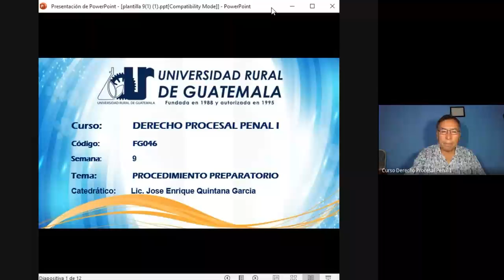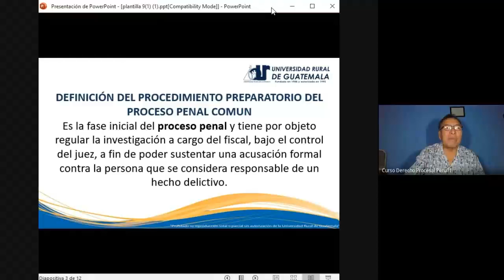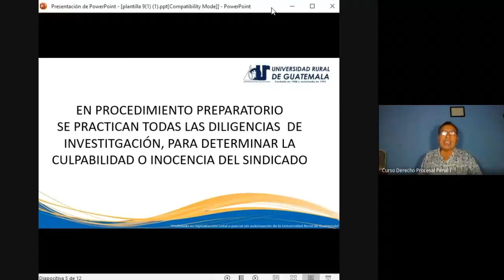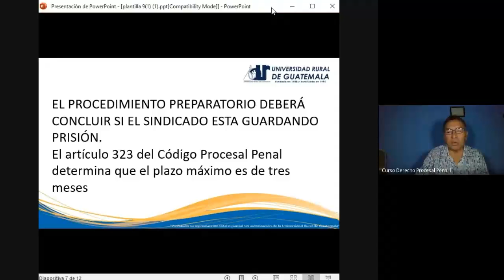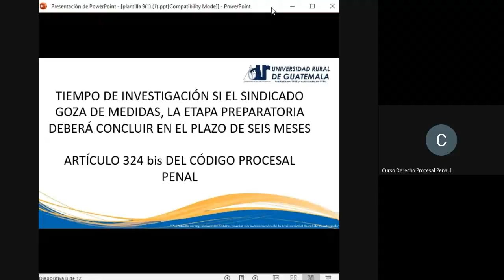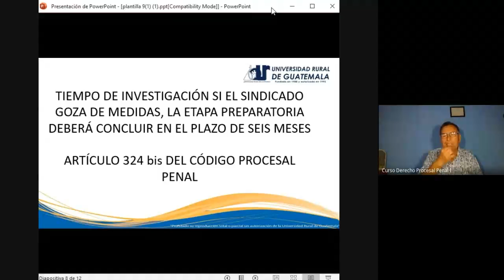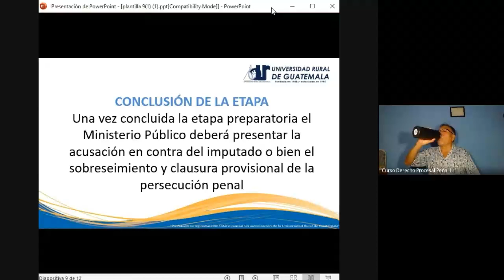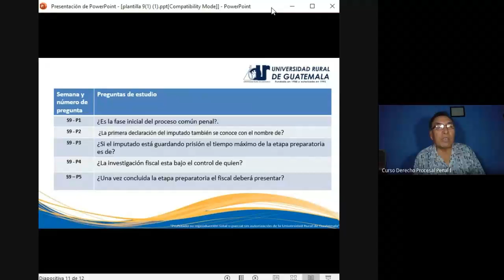Derecho Procesal Penal I Clase 9 (URG 2021)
Procedimiento preparatorio